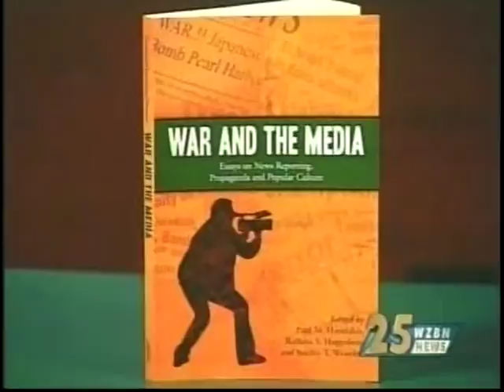Protest Music as an Alternative Media